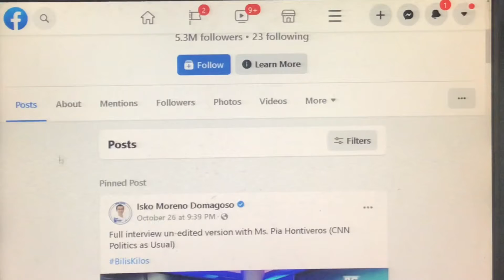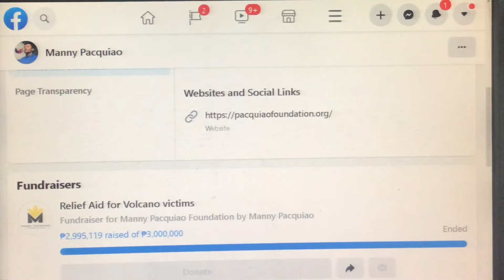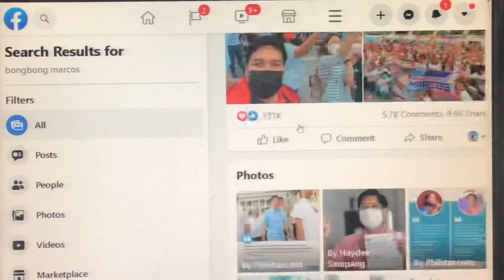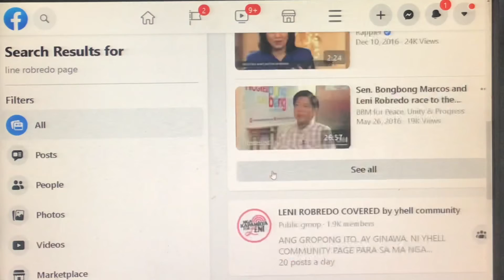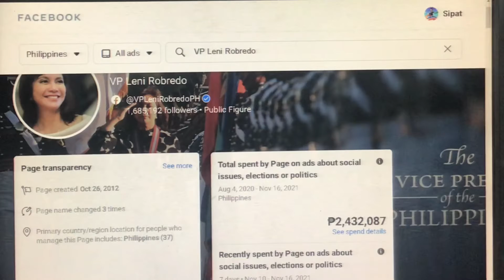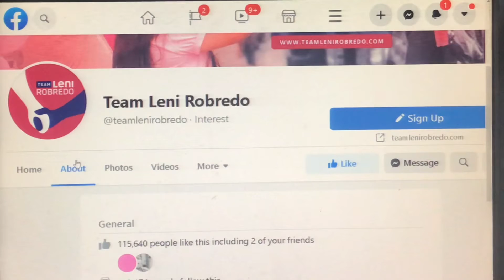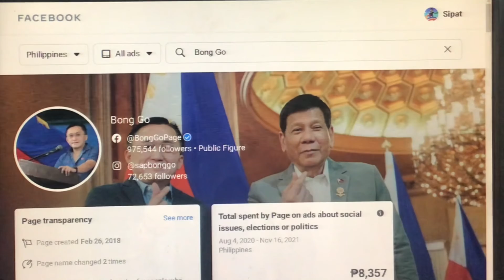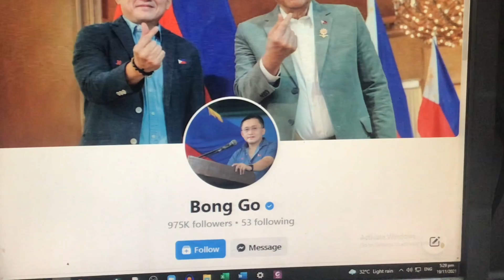Silipin ang ginastos sa Facebook Ads ng mga presidentiable